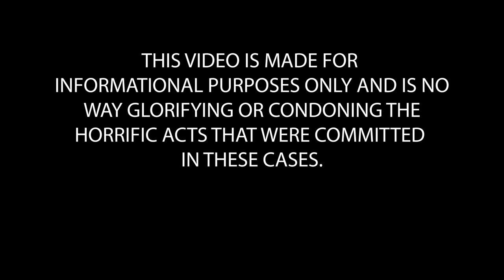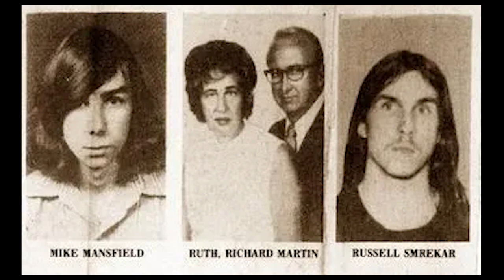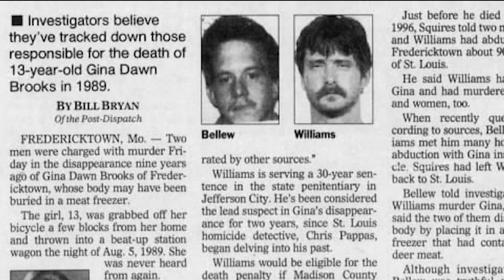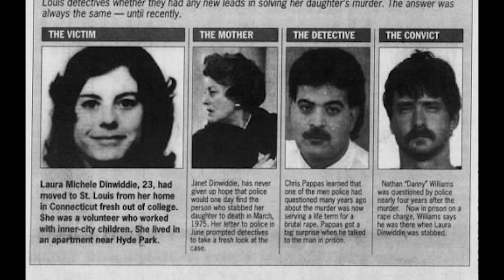3 People's Scary Deathbed Confessions That Will Shock You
Three stories of bedside confessions of horrific true crimes committed.

Case #1. Russell Smrekar 0:13
Case #2. Bryant Squires 3:10
Case #3. Geradline Kelly 6:15